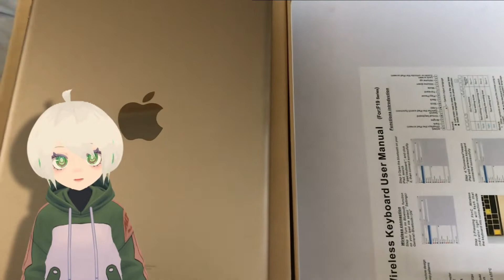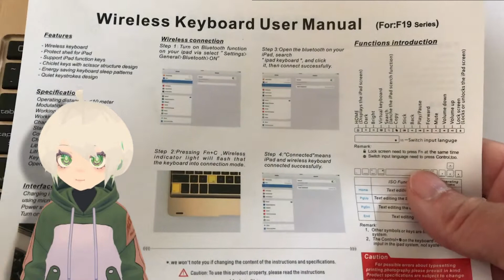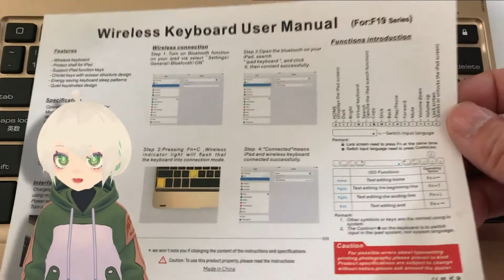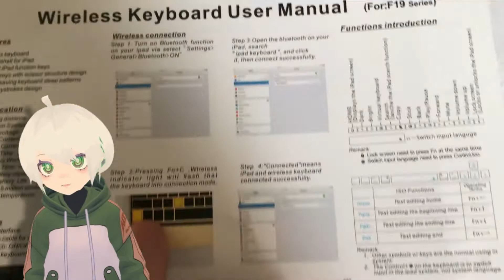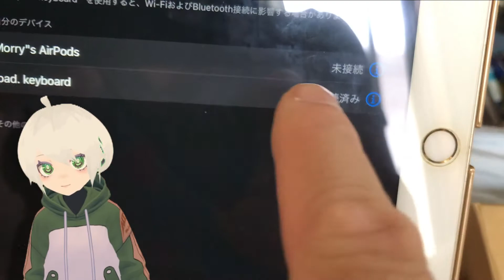鬼ﾚﾋﾞｭｰ】iPad5用Bluetoothキーボード付きハードケース（カバー）のVtuber解説付き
今更ですが、iPad5（第五世代iPad）を何とか使えるようにするためにブログ執筆用モバイルコンピュータ化するためにiPad5にBluetoothキーボード付きハードカバーを装備して外へ持ち出してみたいと思います。
その準備の為のレビュー動画です。
Vtuberキャラクターに解説させながら動画編集しています。
ブログ連動企画動画なので下記ブログもご参照ください。

▶️AIR MAX MORRY1971
▶️iPad5用Bluetoothキーボード付きハードカバーレビューブログ記事